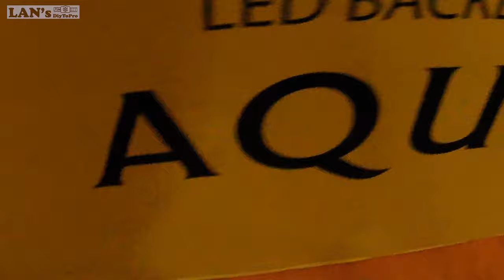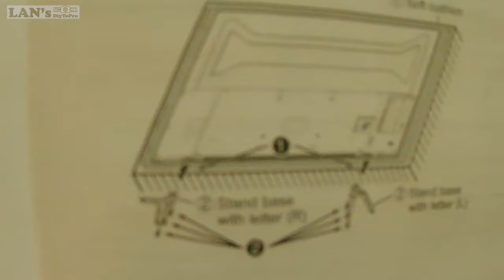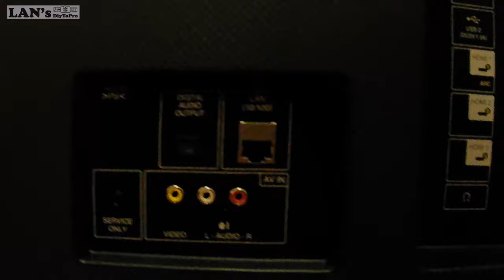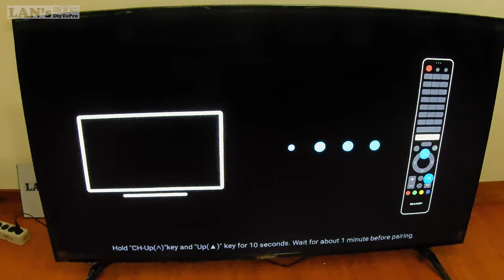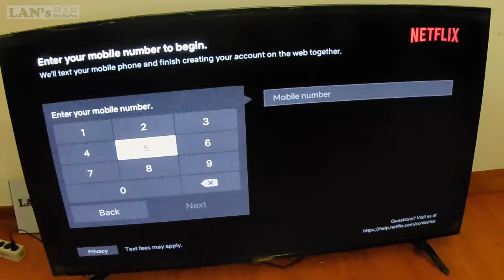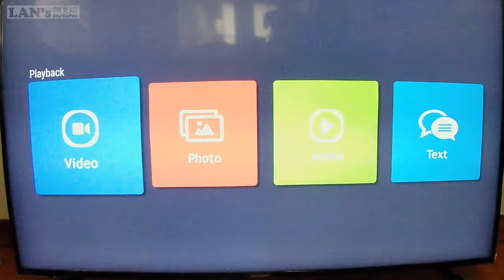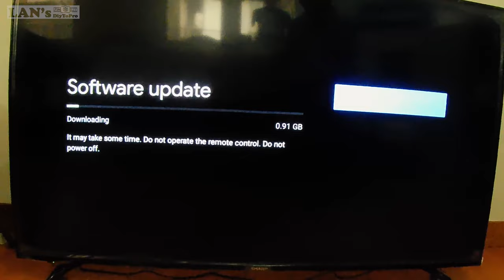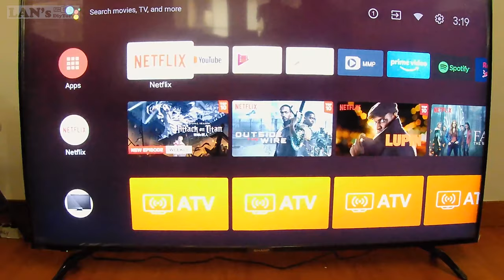Sharp Aquos 60" android tv (4T-C60BK1X) Unboxing and Review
Sharp 60" backlight tv (android tv) unboxing, review, update and test.